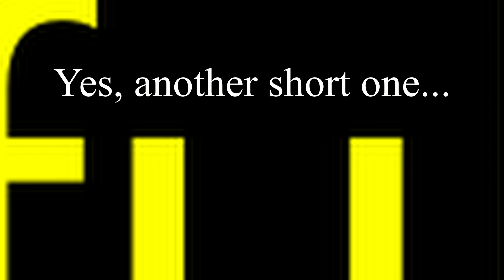MIDWAY POINT | wonderfuweekend: March 1-3, 2019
Nothing too much happened...just another weekend
What's yours?

Live life!!!